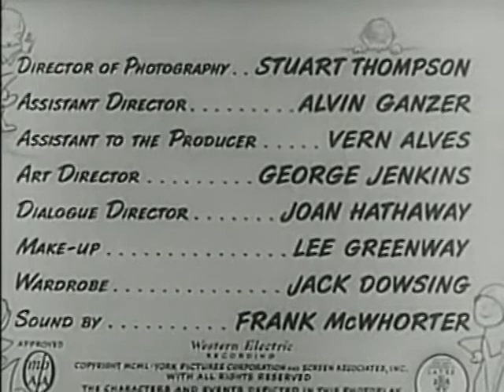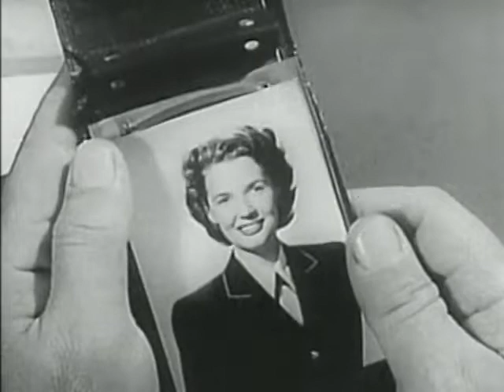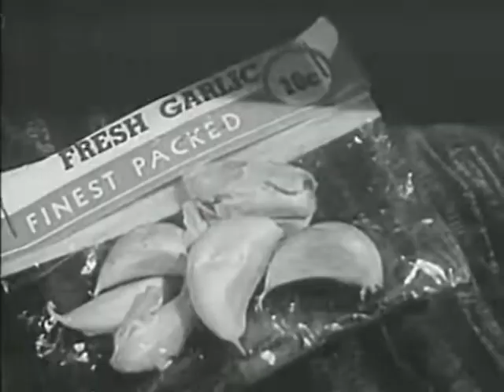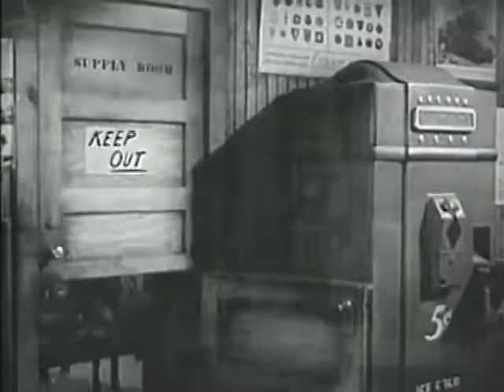At War With The Army (1950) | COMEDY set int WWII | with Dean Martin & Jerry Lewis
Directed by
Hal Walker

Writing Credits
James B. Allardice - based on a play by
Fred F. Finklehoffe - ritten for the screen by

Cast
Dean Martin - Sgt. Vic Puccinelli
Jerry Lewis - Pfc. Alvin Korwin
Mike Kellin - Sgt. McVey
Jimmie Dundee - Eddie
Dick Stabile - Pvt. Pokey
Tommy Farrell - Cpl. Clark
Frank Hyers - Cpl. Shaughnessy
Danny Dayton - Sgt. Miller (as Dan Dayton)
William Mendrek - Capt. Ernest Caldwell
Kenneth Forbes - Lt. Davenport
Paul Livermore - Pvt. Jack Edwards
Ty Perry - Lt. Terray
Jean Ruth - Millie
Angela Greene - Deborah Caldwell
Polly Bergen - Helen Palmer
Douglas Evans - Col. Davis
Stephen Roberts - Doctor (as Steve Roberts)
Al Negbo - Orderly
Dewey Robinson - Bartender
Harry Baum - Soldier (uncredited)
Lee Bennett - Soldier (uncredited)
Boyd Cabeen - Soldier (uncredited)
Charles Cirillo - Bar Patron (uncredited)
Joe Gray - Soldier (uncredited)
Jimmie Horan - Soldier (uncredited)
Joe Ploski - Bar Patron (uncredited)

Produced by
Fred F. Finklehoffe - producer
Abner J. Greshler  - executive producer
Jerry Lewis - producer (uncredited)
Dean Martin - producer (uncredited)

Joseph J. Lilley (uncredited)

Cinematography by
Stuart Thompson - director of photography

Paul Weatherwax

George Jenkins

Makeup Department
Lee Greenway - makeup artist

Production Management
Norman A. Cook - production manager (as Norman Cook)

Alvin Ganzer - assistant director

Sound Department
Frank McWhorter - sound

Jack Dowsing - wardrobe

Music Department
Mack David - songs by
Joseph J. Lilley - musical director (as Joseph Lilley)
Jerry Livingston - songs by
Sidney Cutner - orchestrator (uncredited)
Gus Levene - orchestrator (uncredited)
George Parrish - orchestrator (uncredited)
Leo Shuken - orchestrator (uncredited)

Additional Crew
Vern Alves - assistant to producer
Joan Hathaway - dialogue director
Charles Ray MacCallum - presented on the stage by: in association with
Henry May - presented on the stage by
Jerome E. Rosenfeld - presented on the stage by

(IMDB)